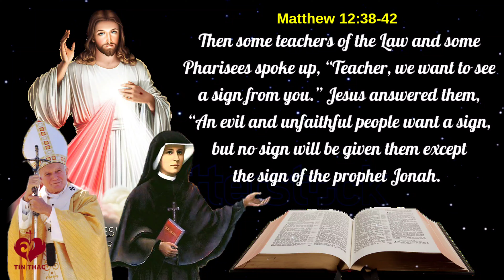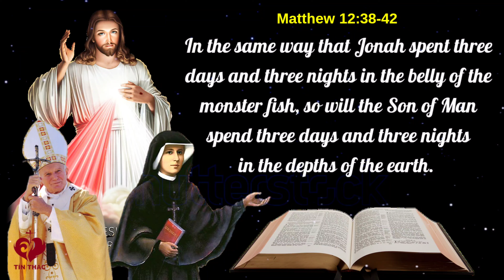Daily Bread - Monday July 19th, 2021 - Fr. Joseph Tran Dinh Long